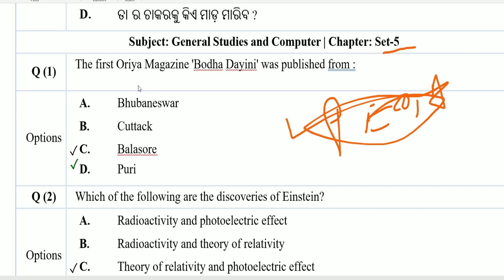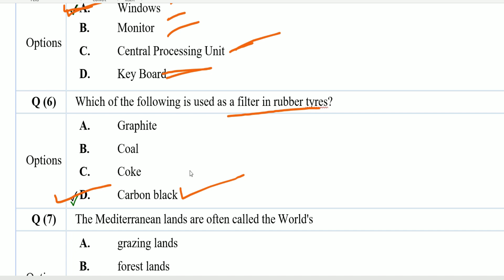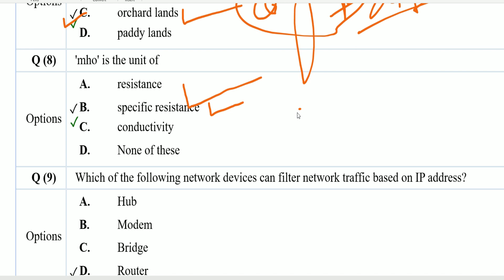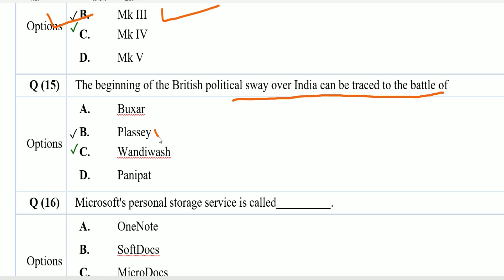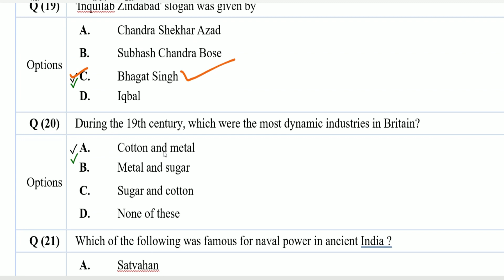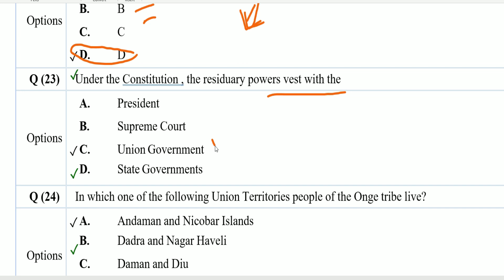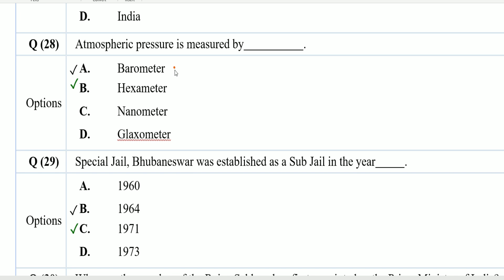OSSSC PEO And Jr. Assistant GK And Computer Discussion | Jail Warder Question Paper Discussion 2022